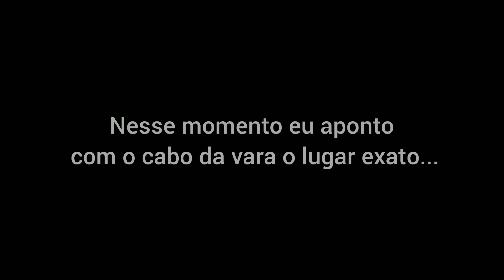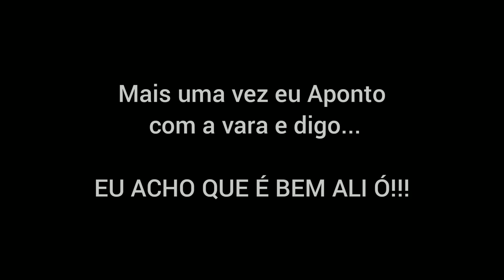Pescaria de Dourado no Rio Ribeira!!! Eu já sabia que ele estava ali...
Esta aberta a temporada do Dourado!!!
Nessa pescaria algo inusitado aconteceu, eu já sabia o que iria acontecer... acompanhem !!!